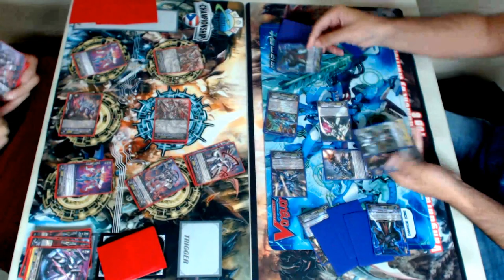WH CFVPR 1K Tournament Semi Finals Match 3 (Link Joker CBD vs Nova Grappler Blau)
This is it!! The Final Match Between Eduardo and Pereira!!!  Con el final controversial xD Stand up!!!